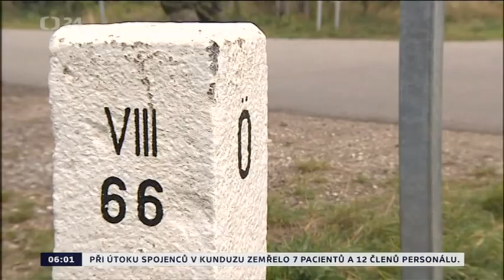Cvičení ochrany hranic 150930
Ochranu hranic proti nelegálním migrantům trénovali policisté s vojáky. Celodenní cvičení dne 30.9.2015 je mělo naučit hlavně spolupracovat.